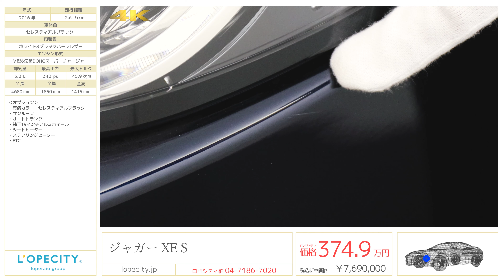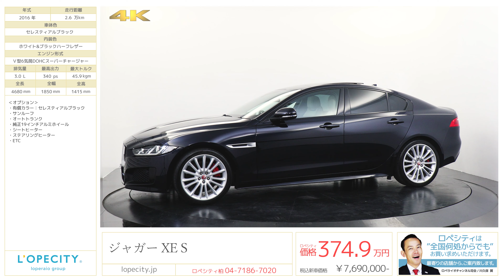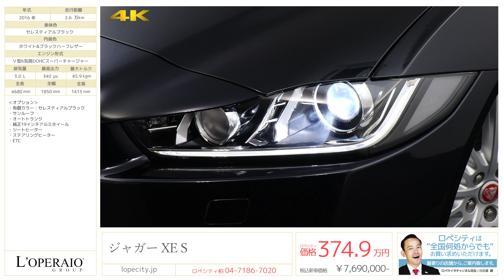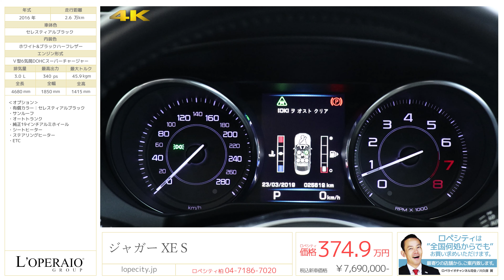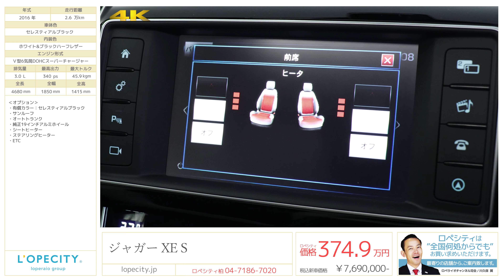ジャガー XE S 2016年式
セレスティアルブラック/ホワイト&ブラックハーフレザー、フロア8AT、右ハンドル、正規ディーラー車、整備記録簿、取扱説明書、スペアキー

英国車の上品な雰囲気を楽しむことができるジャガー XE Sの入庫です！
ダークブルーのボディカラーにインテリアはホワイト＆ブラックとシックなデザインで非常に落ち着いた雰囲気で他にはない英国車の魅力を存分に味わうことができ他とは違う味付けを是非感じてみてください。

‹オプション›
・有償カラー：セレスティアルブラック
・オートトランク
・純正19インチアルミホイール
・ETC

‹主要装備›
コンフィギュラブルダイナミクス、8速オートマチックトランスミッション、アダプティブダイナミクス及びコンフィギュアラブルダイナミクス、アダプティブクルーズコントロール、ヒルローンチアシスト、JaguarDriveコントロール、ブレーキパッドウェアインジケーター、エレクトリックパーキングブレーキ、トルクベクタリングバイブレーキング、速度感応式パワーステアリング、パワーステアリング、オールサーフェイスプログレスコントロール(ASPC)、ヘッドランプパワーウォッシュ、フロント350mm/リア325mmブレーキ、レッドブレーキキャリパー、自動防眩ヒーター内蔵ドアミラー、オートハイビームアシスト、トランクリッドジャガーリーパー＆ワードマークトランクリッドネームプレートバッジ、パワーウィンドウ、可変式間欠ワイパー、ヒーター内蔵リアウィンドウ、アプローチライト、ヒートインシュレーションガラス、サテンクロームサイドパワーベント、テールゲート/トランクリッドスポイラー、Sフロントバンパー、グロスブラックエクステンデッドサイドシル、グロスブラック リアバランス、レインセンサー付オートワイパー、タイヤ空気圧監視システム、18インチアロイスペースセイバースペアホイール、電動調整機能付ステアリングコラム、フロントアームレスト（ストレージコンパートメント付）、12V電源ソケット(フロントアームレスト＆リアコンソール)、オーバーヘッドコンソール内サングラスホルダー、ツインカップホルダー(フロント)、JaguarSense(オーバーヘッドライトコンソール付)、デュアルゾーンクライメートコントロール、リアシートエアベント、運転席＆助手席照明付サンバイザー、ドライバーメモリー、デジタルTVチューナー、プレミアムフロアマット、自動防眩リアビューミラー、エアクオリティセンサー、スモーカーズ(喫煙者用)パック、メタルトレッドプレー(Sロゴ入り)、ブライトスポーツペダル、インテリアムードライティング、リアアームレスト(ツインカップホルダー付)、40:20:40 スプリットフォールド式リアシート、Proナビゲーション、バーチャルインストルメントクラスタ、オーディオAUX-IN端子、USBソケット x1、Bluetooth®電話接続、Bluetooth®ストリーミング、ダイナミックボリュームコントロール、Pro SSDナビゲーションシステム、運転席＆助手席エアバッグ、フロントヘッド自動安全装置、サイドウィンドウカーテンエアバッグ、レーンデパーチャーウォーニング（車線逸脱警告）、フロントサイドエアバッグ、エマージェンシーブレーキアシスト、ダイナミックスタビリティコントロール＆トラクションコントロール、フロントパーキングエイド、ISOFIX対応リアシート、リアパーキングエイド、オートノマスエマージェンシーブレーキ(自動緊急ブレーキ)、シートベルトリマインダー、電動チャイルドロック、ブレーキを強く踏んだ際のハザードランプ、リアビューカメラ、キーレスエントリー

‹主要諸元›
3.0LＶ型6気筒DOHCスーパーチャージャー、340ps/45.9kgm、4680×1850×1415mm